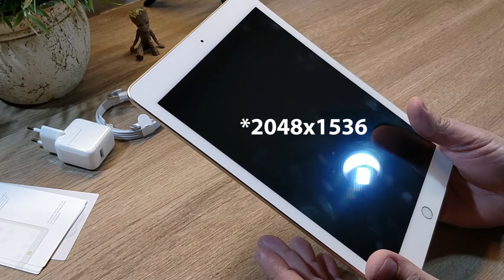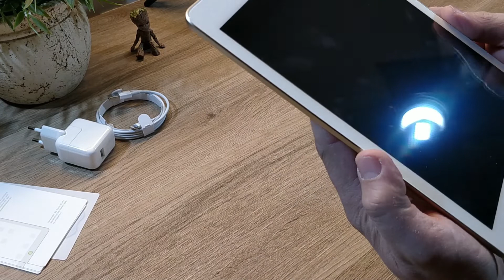RoundUp#1-Apple Unboxing & OnePlus Special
Halo Freunde,

heute gibt es für euch ein "RoundUP" Video!!! In diesem Video packe ich mit euch Sachen aus, bei denen ich noch nicht genau sagen kann ob ein Review kommt oder nicht.
Trotzdem möchte ich es euch nicht vorenthalten und räume damit endlich mal mein Schreibtisch auf.

Viel Spaß !!!

Über ein Abo würde ich mich natürlich auch sehr freuen!!!

Danke euer JoJo!!!

Danke !